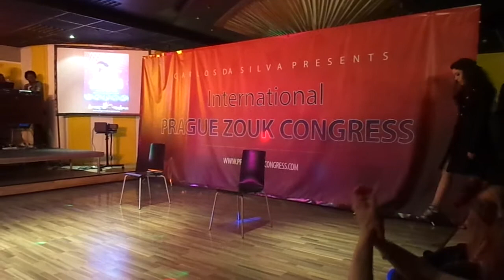Lenka Neoralova & Fernanda Vitoria Performance, Prague Zouk Congress, March 2013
Lenka Neoralova & Fernanda Vitoria Performance at Prague Zouk Congress, Czech Republic, March 2013

Recorded by: ZLDWAmon